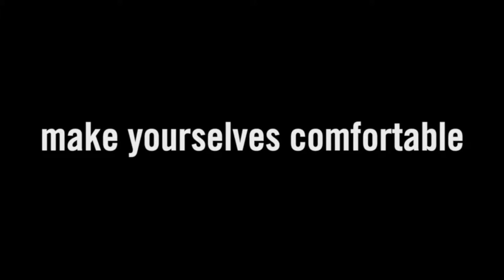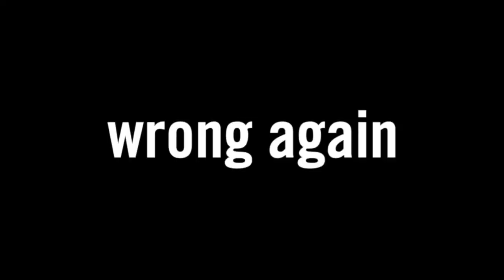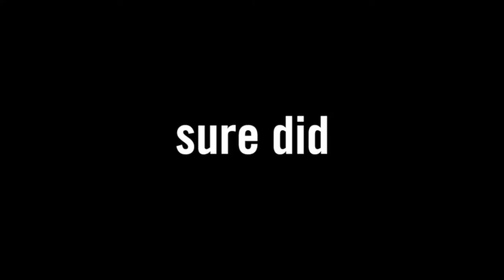WRAP-UP | 2018 Goodreads Challenge | 52 Books in 25 Minutes 😱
📖 I ACHIEVED MY GOODREADS READING GOAL FOR 2018! 📖

I did it! And frankly, there were definitely times when I didn't think I'd ever reach my goal. But I did! I read 52 books in 2018, a goal I set to approximate reading one book per week. Plus I didn't start reading until late February, and it's only now the first week of December...sooo this is awesome, because it means I actually read MORE than a book a week!

So to celebrate, for some reason I thought doing a brief blurb about ALL 52 BOOKS in one video would be a good idea. More like a rite of passage. (I thought maybe I could get through in 2 minutes. What a laugh. Took me 25:30.)

Enjoy! If you make it to the end, I owe you a drink. 🍷

BOOKS READ:

(I would normally have Goodreads links for all of these. But there are 52 books you guys. So you're on your own. Look 'em up!)

Call After Midnight by Tess Gerritsen
The Ashes of Eden by William Shatner
Under the Knife by Tess Gerritsen
The Return by William Shatner
Avenger by William Shatner
Mosaic by Jeri Taylor
Haven, Kansas by Alethea Kontis
Annihilation by Jeff VanderMeer
Authority by Jeff VanderMeer
ST:TNG - The Genesis Wave Book 1 by John Vornholt
Acceptance by Jeff VanderMeer
The Turn of the Screw by Henry James
Desperate Hours by David Mack
The Flicker of Old Dreams by Susan Henderson
ST: Death Count by L.A. Graf
ST: The Lost Years by J.M. Dillard
I Know A Secret by Tess Gerritsen
The Lathe of Heaven by Ursula K. Le Guin
Ilsa by Madeleine L'Engle
The Glass Forest by Cynthia Swanson
Whistling Past the Graveyard by Susan Crandall
The Other Side of Everything by Lauren Doyle Owens
ST:TNG - The Genesis Wave Book 2 by John Vornholt
ST:TNG - The Genesis Wave Book 3 by John Vornholt
Eileen by Ottessa Moshfegh
The Alchemist by Paulo Coehlo
Fire From Heaven by Mary Renault
ST: Prime Directive by J and G R Stevens
Elsa Lanchester, Herself
The Hunger Games by Suzanne Collins
Mildred Pierce by James M. Cain
Nyxia by Scott Reintgen
The Mirror by Marlys Millhiser
Pathways by Jeri Taylor
A Separate Peace by John Knowles (#100!)
A Knight of the Seven Kingdoms by George R.R. Martin
Frankenstein or the Modern Prometheus by Mary Shelley
All Systems Red by Martha Wells
Stillhouse Lake by Rachel Caine
Gravity by Tess Gerritsen
Hannah Green and Her Unfeasibly Mundane Existence by MM Smith
Blindness by Jose Saramago
Scary Stories to Tell in the Dark by Alvin Schwartz
Heartbreaker by Claudia Dey
More Scary Stories to Tell in the Dark by Alvin Schwartz
Slade House by David Mitchell
Scary Stores 3: More Tales to Chill Your Bones by Alvin Schwartz